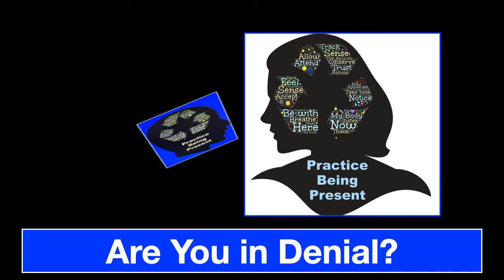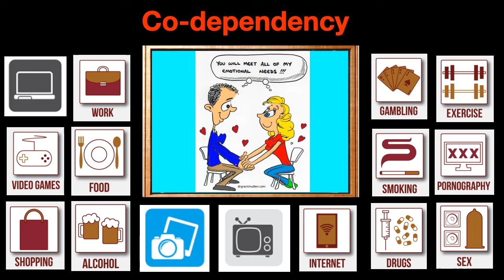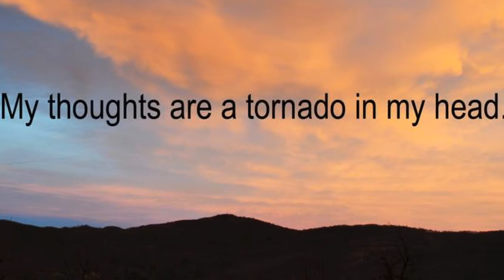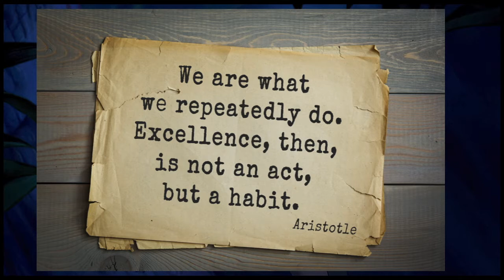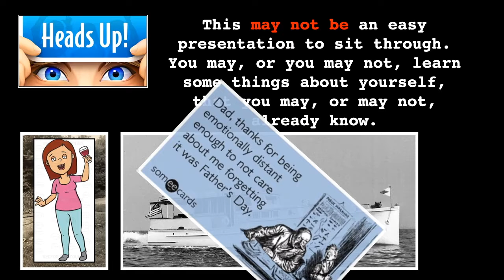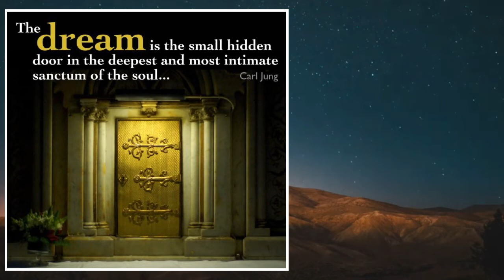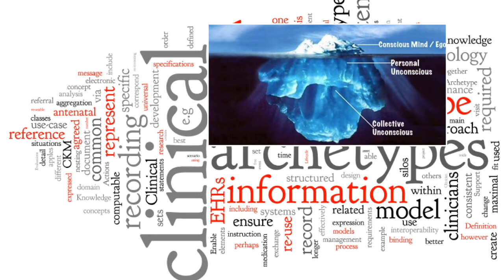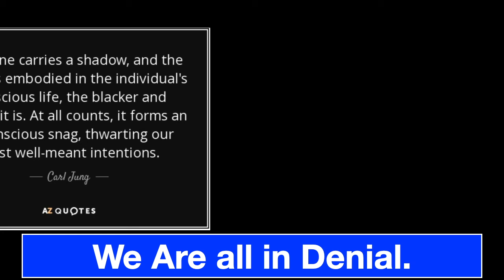Are You in Denial? - Part # 3 of the Series "Practice Being Present."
Part Three of a 10-part series which focuses on the process of "Being Present.' In this episode, we will be exploring the concept of 'Denial.' Webster's dictionary describes 'denial' in the following manner. "A failure to acknowledge an unacceptable truth or emotion or admit it into consciousness."  Many of you are perhaps familiar with  the accusation:  "You're living in denial."  If you want to get a closer look at what this means,  Jeff will give you a "User Friendly" explanation of this common term, which most people think they may already understand. It's not just 'Psycho-Babble.' You may come to understand this simple fact, "Each one of us in 'Denial.'  It is simply a matter of discovering how much you are "stuck" in denial.